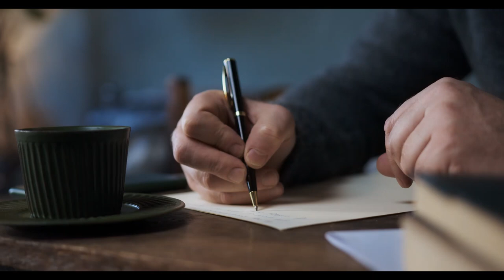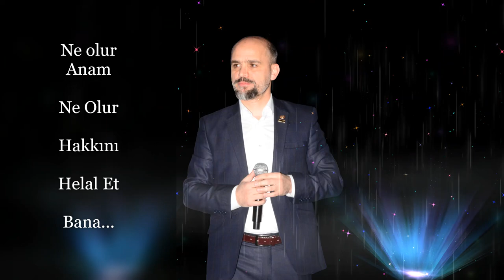Firarda Sabahlar - Mustafa Cihat - (Yaşar Güler)